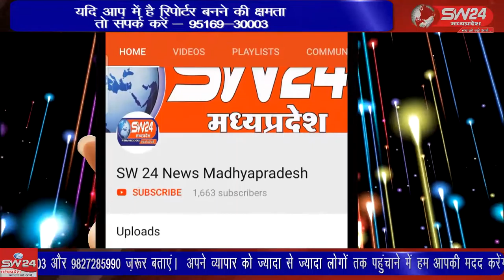SW 24 News Madhyapradesh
होली पर्व के उपलक्ष पर बागली नगर में स्थित चंपा बाग स्थित गोवर्धन नाथ मंदिर पर सभी महिला मंडलों ने एकत्रित होकर सार्वजनिक रूप से फाग उत्सव मनाया। बागली से रवि पाटीदार की रिर्पोट।